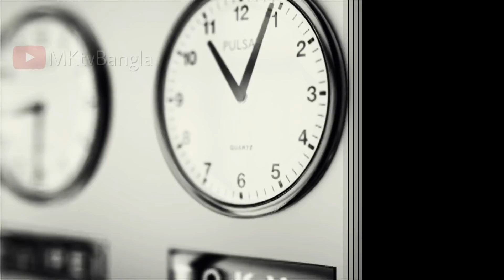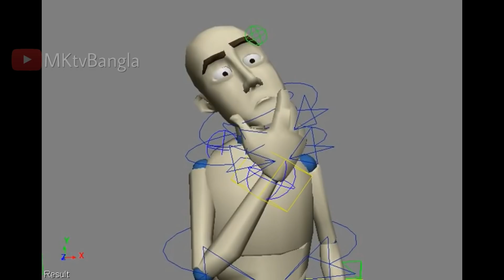বিশ্বের 5 টি সবচেয়ে বড় মেশিন ও যানবাহন | Top 5 biggest machine/vehicle in the world Bangla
এই ভিডিও গুলো দেখুন:-